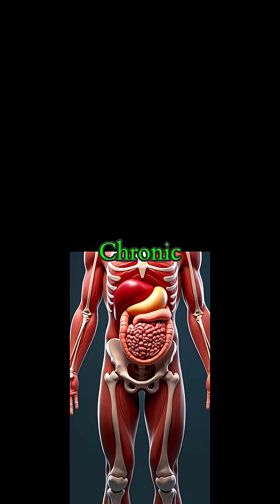What Your Body Tries to Tell You Before Cancer Spreads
Your body has an incredible early warning system that can detect cancer before it spreads. This video reveals the critical signs your immune system uses to alert you to cellular danger within.

Learn to recognize persistent fatigue that rest can't fix - your body may be redirecting energy to fight abnormal cell growth. We'll explain why unexplained weight loss and appetite changes occur when cancer cells steal vital nutrients from your system. Discover how chronic pain in specific areas could indicate tumors affecting organs or bones.

Watch for important visual warning signs including skin changes, unusual bleeding, or new lumps your body uses as distress signals. We'll also cover why recurring infections might mean your immune system is overwhelmed and struggling to maintain normal defenses.

These aren't random symptoms - they're your body's sophisticated communication system working to protect you. Understanding these early warning signals and responding promptly could be the difference between catching cancer early for successful treatment versus dealing with advanced disease progression. Your immune system is constantly working to alert you to potential threats, and knowing what to look for empowers you to take action when it matters most.